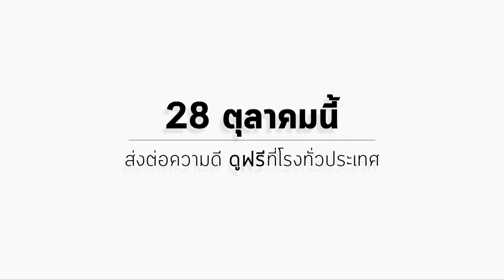ของขวัญที่เราขอส่งต่อให้กับทุกคน จาก ผกก.ภาพยนตร์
“สหมงคลฟิล์ม อินเตอร์เนชั่นแนล” ส่ง
ภาพยนตร์แห่งแรงบันดาลใจ มอบให้คนไทยดูฟรี
28 ตุลาคมนี้เป็นต้นไป

“สหมงคลฟิล์ม อินเตอร์เนชั่นแนล” และ “โรงภาพยนตร์ทั่วประเทศไทย” พร้อมจัดฉายภาพยนตร์แห่งแรงบันดาลใจเรื่อง “ของขวัญ” จากการสร้างสรรค์ของ 4 ผู้กำกับแถวหน้า “ปรัชญา ปิ่นแก้ว, นนทรีย์ นิมิบุตร, ก้องเกียรติ โขมศิริ, ชูเกียรติ ศักดิ์วีระกุล”
และทีมนักแสดงหลากหลายรุ่น อาทิ “สุรศักดิ์ วงษ์ไทย, ม.ร.ว.มงคลชาย ยุคล, โอบนิธิ วิวรรธนวรางค์, อิษยา ฮอสุวรรณ, ชวินโรจน์ ลิขิตเจริญสกุล, อริศรา วงษ์ชาลี, อัญชลี หัสดีวิจิตร, ศุทธสิทธิ์ พจน์ฐศักดิ์, ธนาภัค จงใจพระ, ชนิกานต์ ตังกบดี, ด.ช.ฐิรพจน์ ต่วนสวัสดิ์, ณัชชาภัทร แสงฤทธิ์ และ บุญส่ง นาคภู่” ที่ร่วมใจถ่ายทอด 4 ภาพยนตร์สั้นอันได้รับแรงบันดาลใจจาก “พระบาทสมเด็จพระเจ้าอยู่หัว รัชกาลที่ 9” เพื่อส่งต่อและหล่อเลี้ยงพลังใจให้คนไทยทั้งประเทศ
The Letter (ปรัชญา ปิ่นแก้ว) - การผจญภัยอันล้ำค่าของเด็กน้อยบ้านไกลที่อยากจะส่งจดหมายถึงพ่ออันเป็นที่รักยิ่ง
ดอกไม้ในกองขยะ (นนทรีย์ นิมิบุตร) - ความรักและความอบอุ่นของครอบครัวสามารถจรรโลงสังคมให้ดีขึ้นได้ไม่ว่าจะอยู่ในฐานะหรืออาชีพใด
สัจจะธรณี (ก้องเกียรติ โขมศิริ) - หญิงสาวกับการเดินทางตามหารากเหง้าของผู้เป็นพ่อและศรัทธาแห่งชีวิตของตัวเธอเอง
เมฆฝนบนป่าเหนือ (ชูเกียรติ ศักดิ์วีระกุล) - การออกค่ายของกลุ่มนักศึกษาไฟแรงที่ต้องเผชิญหน้ากับความขัดแย้งของชาวบ้านในพื้นที่

พร้อมด้วยเพลงประกอบภาพยนตร์ “Pass The Love Forward” บทเพลงแห่งการส่งต่อความรักจาก “บอย โกสิยพงษ์” ผู้ประพันธ์เพลงชั้นนำ และ 9 ศิลปินคุณภาพอย่าง “นภ พรชำนิ, โต๋-ศักดิ์สิทธิ์ เวชสุภาพร, คิว-สุวีระ บุญรอด, พิช-วิชญ์วิสิฐ หิรัญวงษ์กุล, นนท์-ธนนท์ จำเริญ, น้อย-กฤษดา สุโกศล แคลปป์, ก้อง ห้วยไร่-อัครเดช ยอดจำปา, ไข่มุก-รุ่งรัตน์ เหม็งพานิช, แดน-วรเวช ดานุวงศ์” มาร่วมประสานใจขับร้องเพิ่มสีสันให้ของขวัญชิ้นพิเศษนี้อีกด้วย